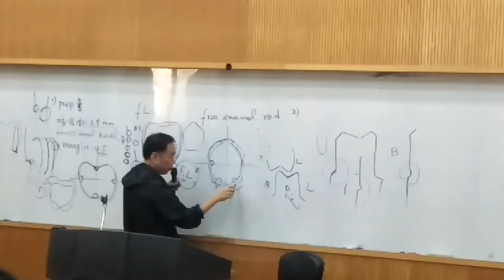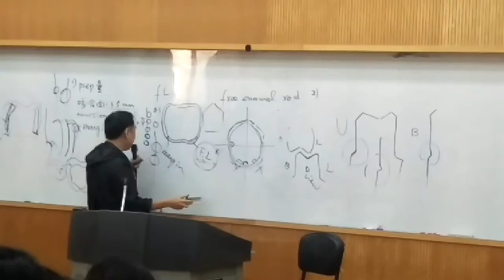TMU - FPD lecture for Provisional Crown Restoration - Part4